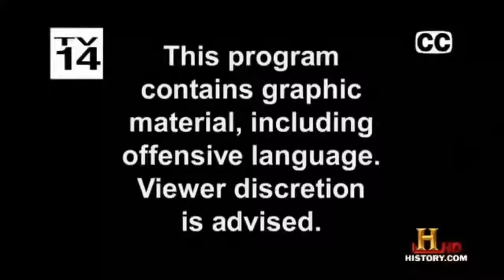H0W 2 GIT CAERYRD